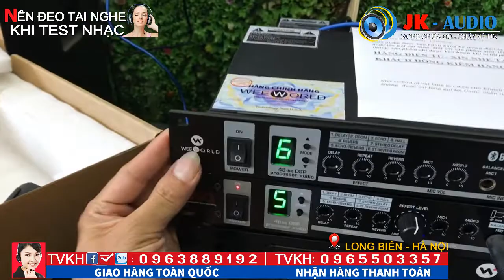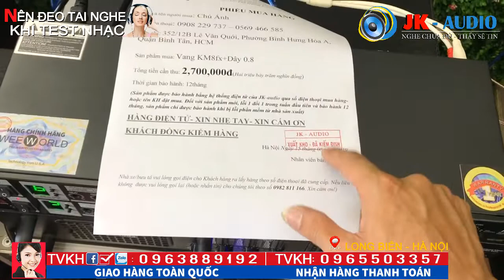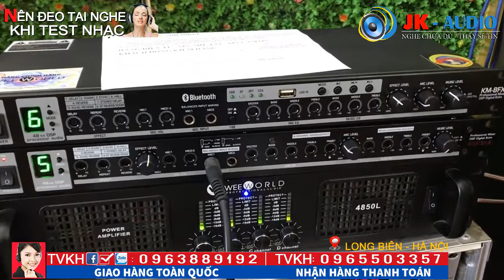Vang KM8FX hát KARAOKE quá hay - Quá nhiều người Mua:JK Audio 0963 88 9192 - 0965 503 357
Để mà nói thì trên thị trường có quá nhiều dòng vang, Vang Cơ, Vang Số, Vang cơ lai số, nhưng dòng Vang cơ lai số chiếm được lòng tin nhiều nhất đó là Vang KM8FX, vang có 8 chế độ míc cho người dùng tùy chọn, có chống hú gần như tuyệt đối, có echo, reverb ngọt ngào, sẽ cho bạn ước mơ làm ca sỹ thành hiện thực